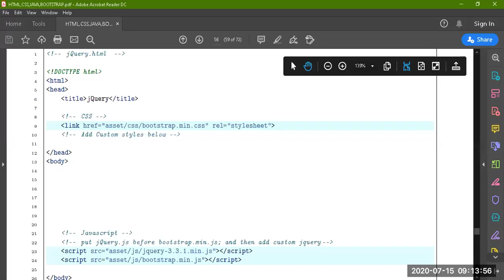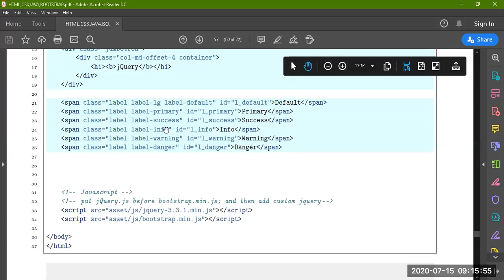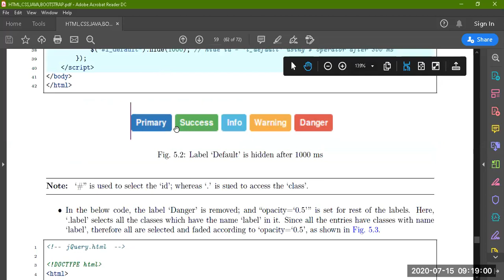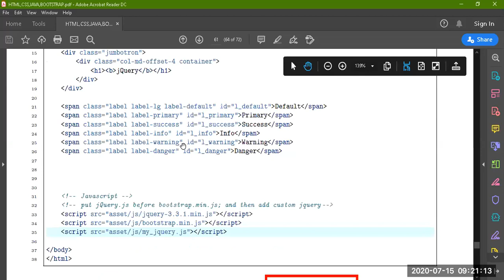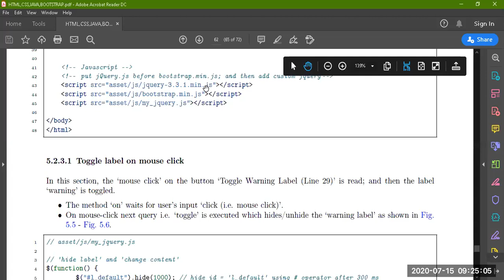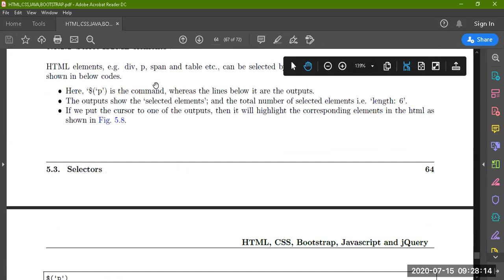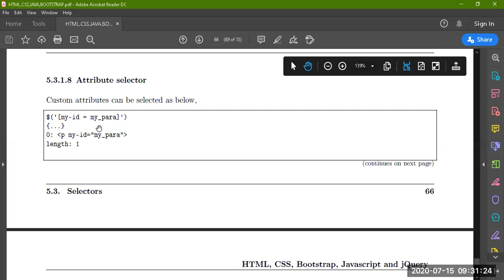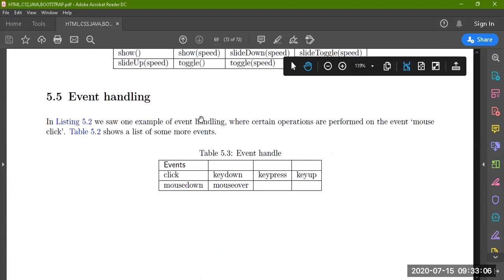Practical # 5: Jquery Coding Learning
Web Technologies